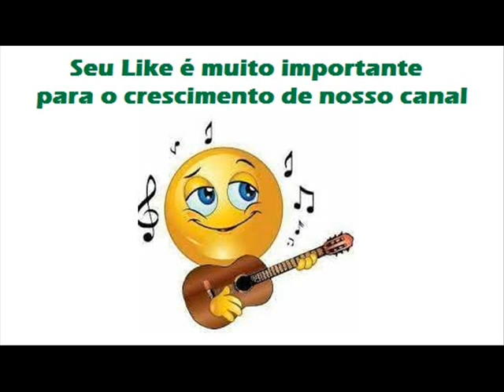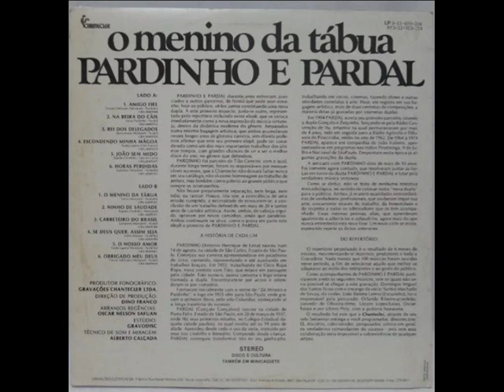07 O Menino Da Tábua - Pardinho e Pardal - O Menino da Tábua (1978)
Pardinho e Pardal - O Menino da Tábua (1978)